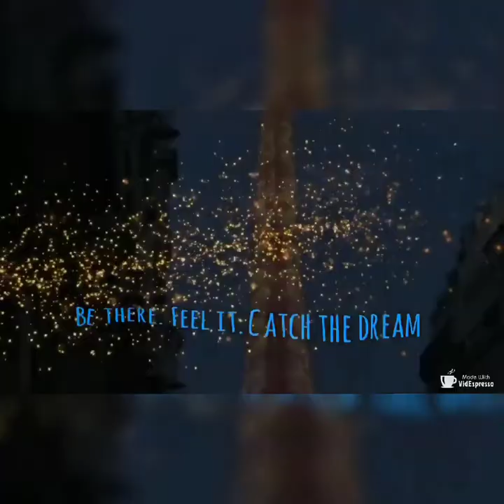The Beauty OF Chateau De Champs De Marnes France